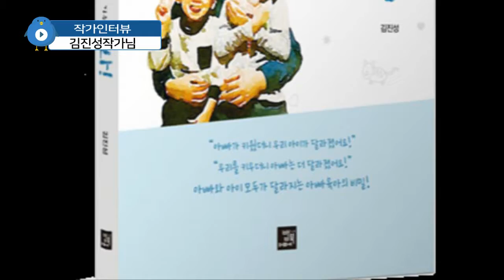아내에게 듣고 싶은 말이 있다면? 남편 김진성작가 말하다! by 책먹는여자